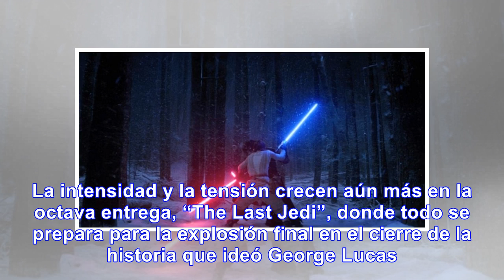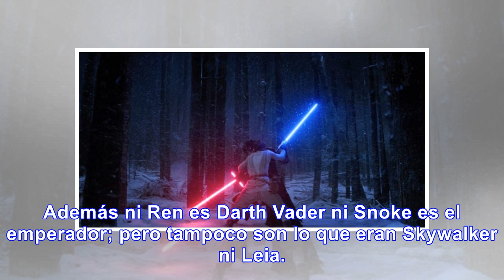Final de la historia de skywalker marca el estreno de star wars, the last jedi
Es la octava entrega y, si los fan de Star Wars creían que lo habían visto todo, están más que equiv...